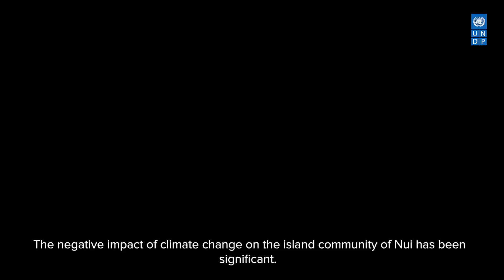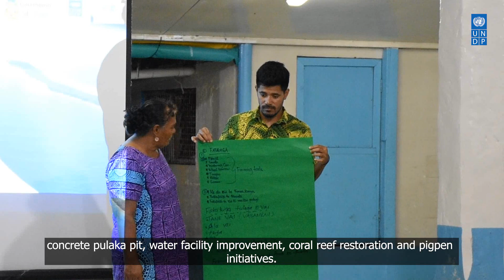Climate Change and Food Security: Stories from Nui Island, Tuvalu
Climate change is posing existential security threats to low-lying atoll nations.

Tuvalu is planning for the worst-case scenario: the very disappearance of its land, that are at risk of being completely submerged underwater.

Stories from Nui Island enlighten our understanding of the impacts of climate change faced by the local communities in Tuvalu.

After having identified the critical climate risk management actions through inclusive consultations, the UNDP-IOM Climate Security in the Pacific project is implementing initiatives that will help to improve food security and prevent conflicts over natural resources.